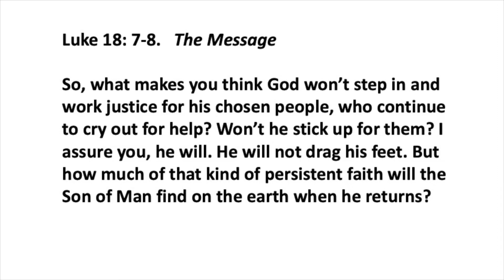PERSISTENT FAITH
a message from Rev. Tom Bentley